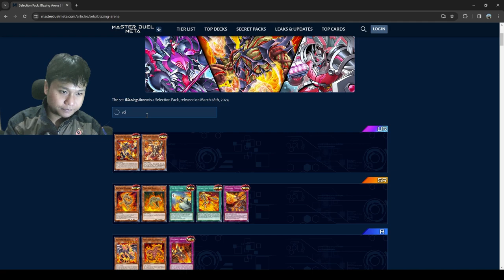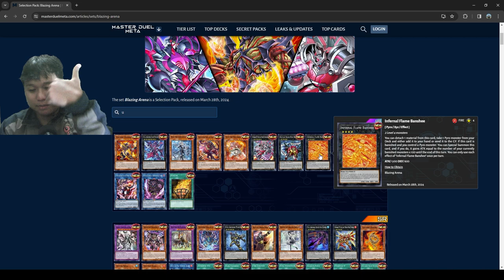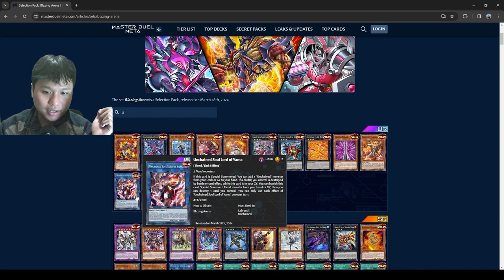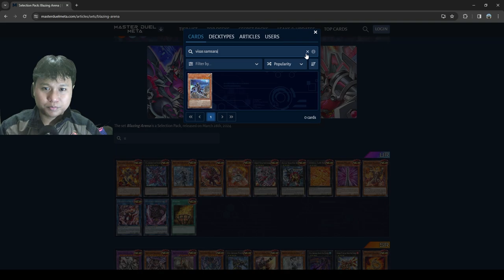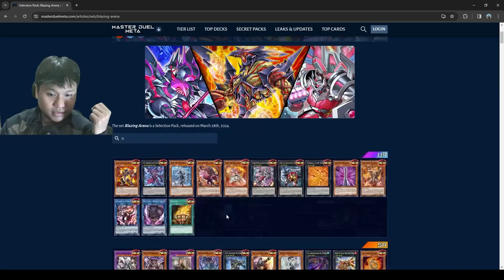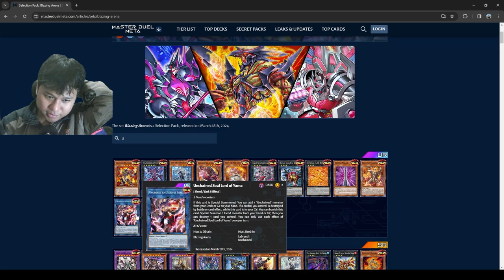KARTU WAJIB PUNYA DI SELECTION PACK TERBARU!! YUGIOH MASTER DUEL